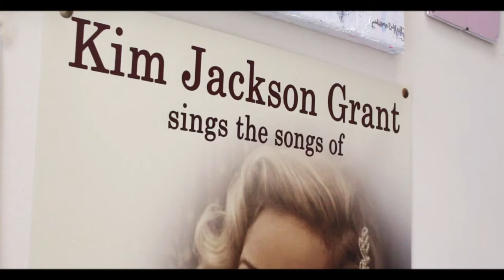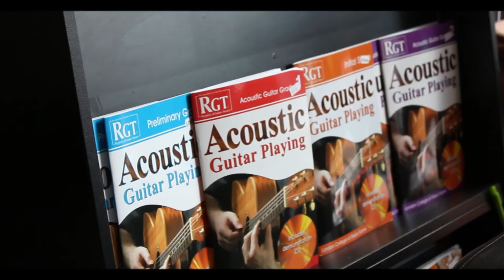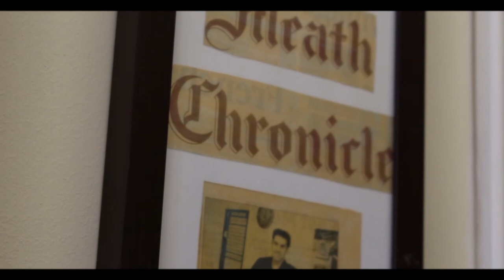The Royal County School of Music: Short Documentary | Adam McCoy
Hey!

■ This is a short documentary created by a myself and two other filmmakers. We aimed to create a short documentary on a interesting place and this stood out the most to us.